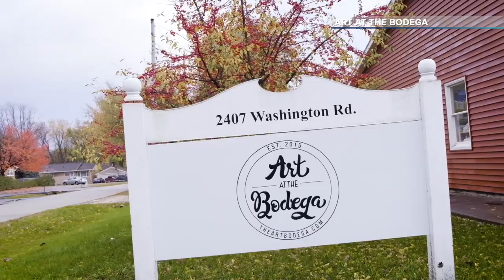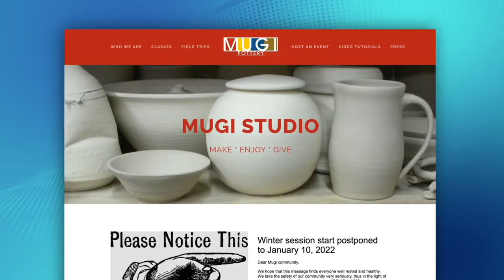Creative Date Nights | Across America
February is Creative Romance Month - whether you're celebrating the holiday of love or another special occasion, date nights are important to keep the spark alive. Teresa Strasser has a round up of some fun, unique date night ideas, across America.

Our featured businesses:

PAINTING WITH A TWIST - NEW ORLEANS, LOUISIANNA \ PAINTINGWITHATWIST.COM

ART AT THE BODEGA - WASHINGTON, ILLINOIS \ THEARTBODEGA.COM

MUGI POTTERY - NEW YORK, NEW YORK \ MUGIPOTTERY.COM